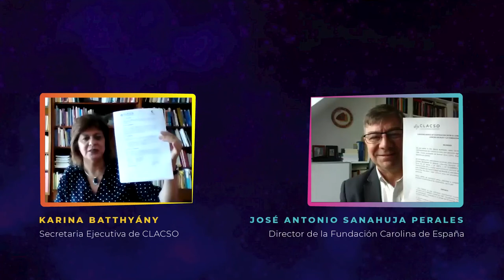Convenio CLACSO – Fundación Carolina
La Secretaria Ejecutiva del Consejo Latinoamericano de Ciencias Sociales, Karina Batthyány, firmó el lunes 30 de marzo un Convenio Marco de Cooperación con el Dr. José Antonio Sanahuja Perales, Director de la Fundación Carolina de España, una institución para la promoción de las relaciones culturales y la cooperación en el ámbito educativo y científico entre el país europeo y el resto del mundo, especialmente los países de la Comunidad Iberoamericana de Naciones.

El texto rubricado de manera virtual –dado el confinamiento al que obliga la pandemia del COVID-19– estipula que el Convenio “tiene por objeto establecer las bases de cooperación interinstitucional para desarrollar, promover, impulsar y ejecutar actividades de investigación, publicaciones y formación en el marco de la ciencia abierta y la promoción del acceso abierto al conocimiento de ambas Partes, a fin de promover acciones concretas en beneficio de la ciudadanía.”

Sanahuja Perales destacó que “para nosotros este convenio tiene mucha importancia por dos razones. La primera de ellas es porque como Fundación Carolina nos permite trabajar conjuntamente con una de las redes de investigación de educación superior más importante de América Latina y también renovar una relación que ya existió entre Fundación Carolina y CLACSO hace unos años, que se interrumpió, y que ahora podemos retomar. Y la segunda razón tiene que ver con el contenido de las actividades desarrollar, y es que tenemos una agenda común en una temática que tiene mucha importancia, que es la del acceso al conocimiento, la conceptualización del conocimiento como un bien común y el acceso abierto a ese conocimiento. Y esto es especialmente importante en un momento como éste; estamos en un momento de excepción, estamos haciendo frente a una pandemia, y lo que se ha puesto de relieve en estos días es que, para poder hacer frente a esta pandemia de manera efectiva, es necesario compartir el conocimiento, hacerlo de manera ágil. El modelo que hoy existe de privatización del conocimiento no ayuda, faltaría una respuesta colectiva, una respuesta multilateral por parte de los organismos internacionales, por parte de la ciencia y la tecnología, para hacer frente a estos riesgos globales, a estas amenazas globales que representa el COVID-19,” agregó.

A su vez, Karina Batthyány aseguró que, “sin dudas, lo que estamos haciendo hoy, que es renovar el compromiso de cooperación entre CLACSO y la Fundación Carolina, tiene para nosotros una importancia significativa en este marco en el que nos encontramos. La respuesta desde las ciencias sociales, desde las ciencias humanas, también a este problema de la pandemia, consideramos que es estratégica en este momento. Y por esto este convenio nos va a permitir avanzar en muchas cosas, sobre todo en investigación comparada entre las realidades de nuestra región y las realidades europeas, las realidades iberoamericanas. En este sentido, me gustaría destacar además que hay un principio común que nos une, que es la defensa del conocimiento, del conocimiento como bien público y del conocimiento abierto, sin barreras, sin ninguna restricción. Y eso es lo que CLACSO desde siempre ha impulsado y seguirá impulsando. En este sentido, destacar también que vamos a colaborar en el marco de este acuerdo justamente en la defensa del conocimiento sin barreras y de ese conocimiento como bien público. Destacando la discusión en torno también a las condiciones de producción del conocimiento en el ámbito de las ciencias sociales y de las humanidades. ¿Por qué digo en las condiciones de producción de ese conocimiento? Las condiciones en que trabajamos, las condiciones en que somos evaluados que, como sabemos, es un tema muy sensible en América Latina y el Caribe, pero no solamente, también en el mundo iberoamericano éste es un tema particularmente sensible sobre el que queremos sumar esfuerzos, sumar discusiones, sumar saberes y aprendizajes, cada vez más necesarios en el mundo que nos toca vivir hoy y en esta realidad particular en la que estamos. Tenemos muchas expectativas de las realidades conjuntas que vamos a realizar entre la Fundación Carolina y CLACSO.”